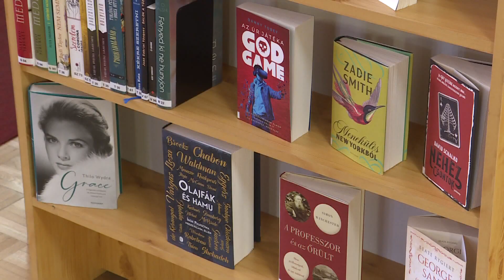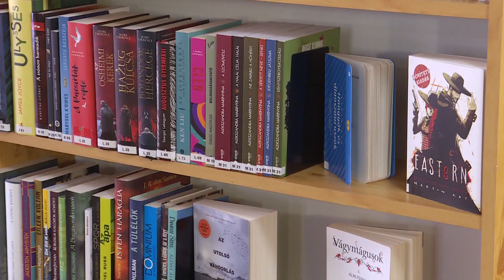Új helyettes vezető a könyvtár élén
Szelpné Virág Ritát nevezte ki a képviselő-testület legutóbbi ülésén a Paksi Pákolitz István Városi Könyvtár intézményvezető-helyettesi, egyúttal megbízott intézményvezetői tisztére. A pozíciót Szelpné Virág Rita a korábbi könyvtárvezető, Pummerscheinné Bedekovity Zóra egy év múlva várható visszatéréséig tölti be. Munkája során a korábbi vezetők hagyományait követi, a könyvtárban és a gyermekkönyvtárban egymást érik majd a programok.